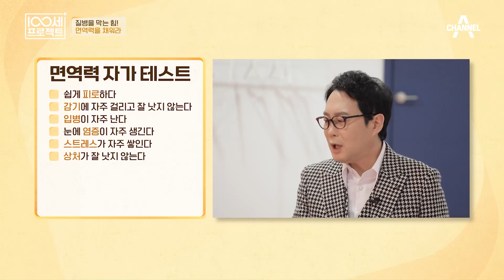내 면역력은 온전할까?! 집에서 간단하게 할 수 있는 ＂면역력 자가 테스트＂ | 100세 프로젝트 95 회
먼역력이 낮아지는 환절기! 100세 주치의가 나섰다
이기호 씨가 찾아간 곳은 줌바 댄스 학원?
수강생들의 면역력은 어떨까?